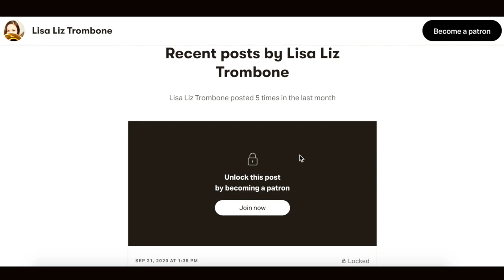TMEA 2020-2021 ALL-STATE TENOR TROMBONE ETUDE #1 // Voxman pg. 7 // Belcke Eb Major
I recorded the TMEA All-State Etudes again this year because you all asked for them! Thank you to my subscribers and students for your input and video requests!

This video can be used as a reference for Texas high school students who are auditioning for the 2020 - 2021 All-State Band. Included in this video is a performance of the etude w/ sheet music, followed by playing tips, audition tips and some warm up exercises.